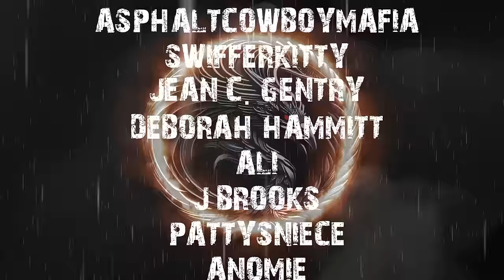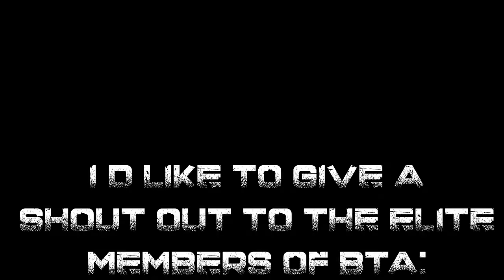TRUE CREEPY LETS NOT ENCOUNTERS | TRUE SCARY STORIES WITH RAIN